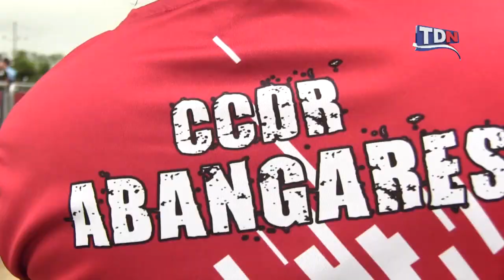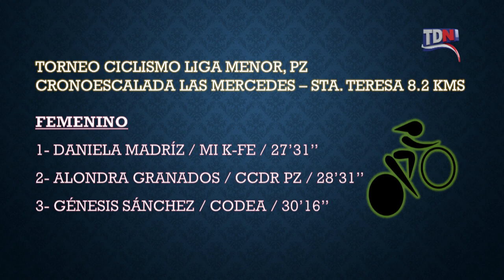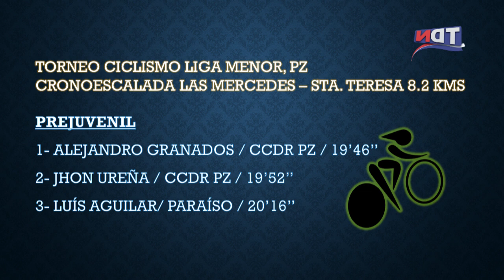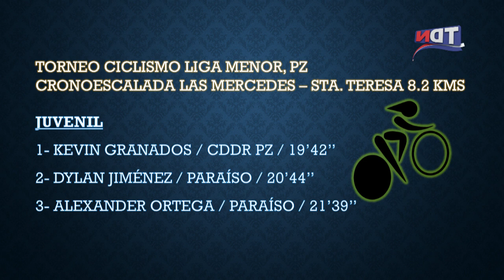Torneo de Ciclismo Liga Menor, Pérez Zeledón 2019 (Cronoescalada)